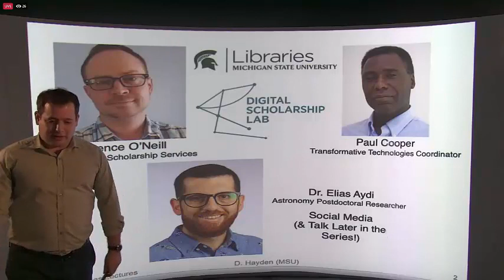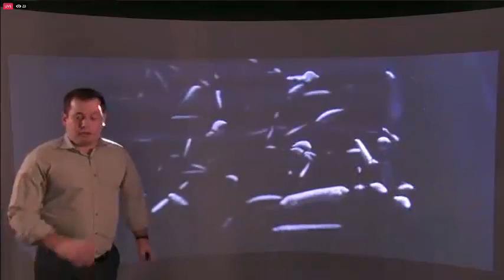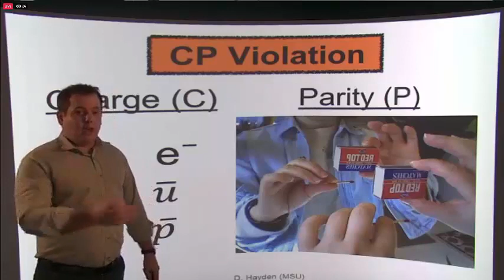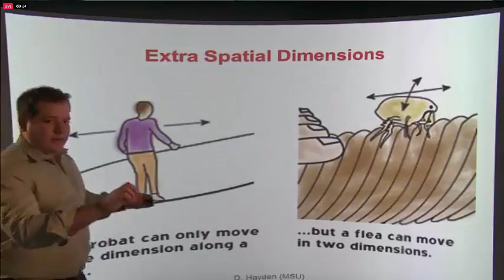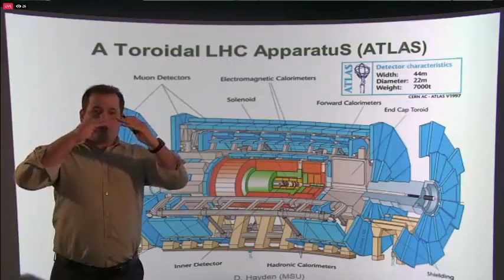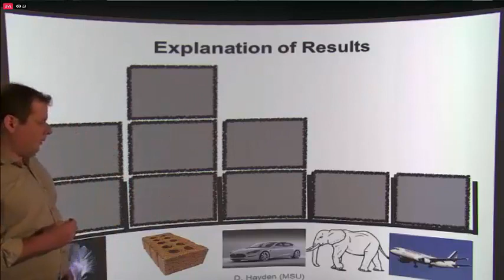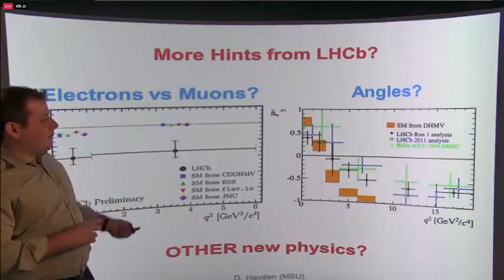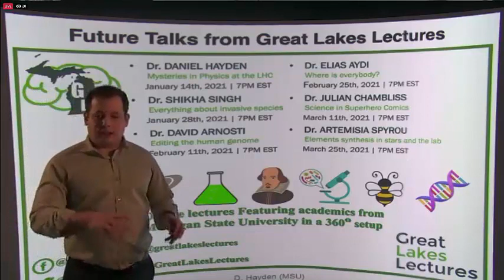Mysteries in Physics being Researched at the LHC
This is the first talk in the Great Lakes Lectures series, given by Prof. Daniel Hayden from Michigan State University.

Please excuse the shaky audio at the beginning (teething problems!) this is fixed after the first 10 minutes.